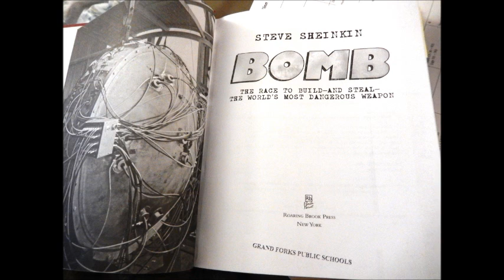Bomb Audio -- The U-Business (pgs. 13 - 17)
A recorded reading of the book Bomb by Steve Sheinkin